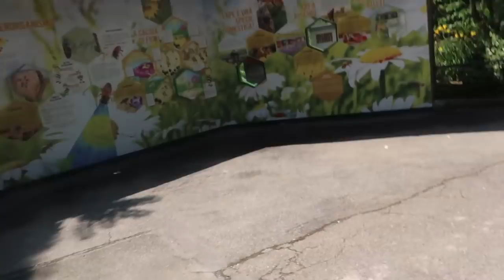SORPRESA A LARA, ANDIAMO ALLO ZOO !!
Abbiamo fatto una sorpresa a Lara ... l'abbiamo portata allo zoo e ovviamente voi sempre con noi grazie al nuovo vlog

musical.ly : @chiara_paradisi

periscope: @chiara_paradisi

Snapchat paradisichiara

Ciao io sono Chiara Paradisi, una giovane mamma chiacchierona di 20 anni che ha aperto questo canale per condividere le proprie passioni e poter parlare liberamente al mondo di tutto! Ho aperto il canale quando sono rimasta incinta della mia principessa a 16 anni anche per far vedere al mondo che anche noi mamme giovani se ci rimbocchiamo le maniche sappiamo dare il meglio ai nostri figli! In questo canale troverai veramente di tutto, tra video divertenti, vlog dove sono con mia figlia, cover di canzoni, make-up, game play, davvero qualsiasi cosa che mi frulli dalla testa. Troverai anche video nei quali ti racconto come ho fatto a superare il bullismo e tante altre difficoltà che ho avuto. insomma se cercavi un canale unico e diverso da tutti gli altri, l'hai trovato! qui non ti annoi mai e pubblico almeno tre video a settimana!